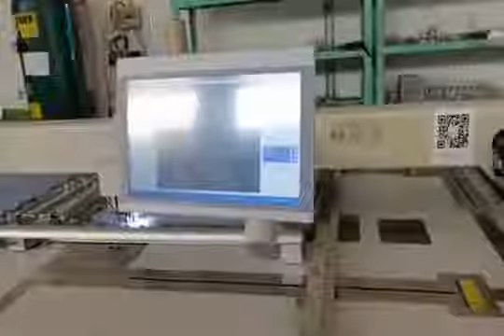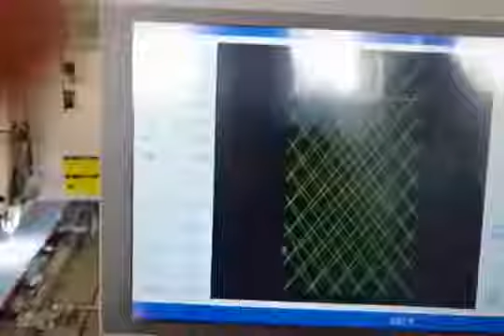Richpeace double heads automatic heavy materials leather sewing machine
for furniture upholstery or automotive seat cover sewing process